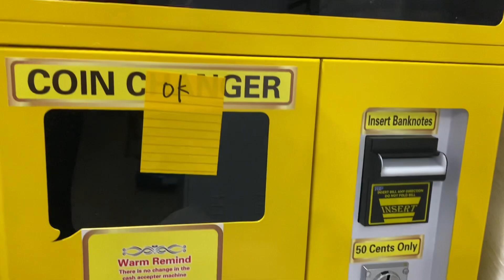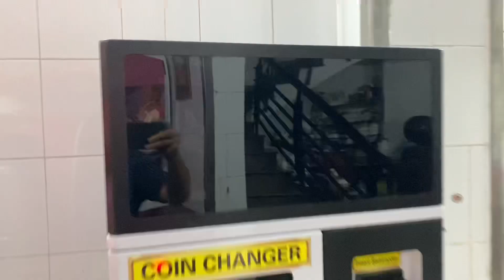Máy bán xu tự động cho khu vui chơi trẻ em | 08.8888.0532 | Hồng Loan Game Center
Máy bán xu tự động cho khu vui chơi trẻ - 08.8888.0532 | Hồng Loan Game Center

"Máy bán xu tự động," hay còn gọi là "coin exchange machines," là một phần không thể thiếu tại các công viên giải trí hiện đại.

Những thiết bị thông minh này mang lại nhiều lợi ích đáng kể, và chắc chắn sẽ giúp bạn tối ưu hóa trải nghiệm tại công viên. Hãy cùng chúng tôi khám phá những lợi ích vượt trội của máy bán xu tự động trong bài viết này.

Tiện lợi và Tốn Ít Thời Gian: Máy bán xu tự động cho phép du khách đổi tiền xu thành tiền giấy hoặc thanh toán bằng thẻ một cách nhanh chóng và dễ dàng. Điều này giúp tiết kiệm thời gian, cho phép bạn tận hưởng nhiều trò chơi và giải trí hơn mà không phải lo lắng về việc tìm kiếm máy đổi tiền.

Loại Bỏ Các Giao Dịch Tiền Mặt: Máy bán xu tự động giúp loại bỏ hoàn toàn việc sử dụng tiền mặt tại công viên giải trí. Điều này không chỉ làm giảm nguy cơ mất tiền mặt mà còn tạo cơ hội cho du khách thanh toán an toàn và tiện lợi hơn bằng tiền giấy.

Khả Năng Quản Lý Tài Chính: Bạn có thể dễ dàng kiểm soát lượng tiền mặt bạn muốn dùng cho giải trí bằng cách đổi tiền xu thành tiền giấy theo nhu cầu. Điều này giúp bạn duy trì ngân sách và tránh quá tiêu khi cảm xúc.

Giảm Các Đợt Tắc Đường: Bằng cách loại bỏ việc phải đứng xếp hàng để đổi tiền, máy bán xu tự động giúp giảm các đợt tắc đường tại các điểm đổi tiền trong công viên. Điều này giúp du khách có thời gian nhiều hơn để thưởng thức các trò chơi và hoạt động.

Thúc Đẩy Cách Thanh Toán An Toàn: Bằng cách khuyến khích việc thanh toán bằng thẻ tại máy bán xu tự động, công viên cũng đóng góp vào việc tạo ra môi trường an toàn hơn cho tất cả du khách.

Với những lợi ích tuyệt vời này, máy bán xu tự động không chỉ là một phần quan trọng trong trải nghiệm tại công viên giải trí mà còn là một phương tiện tiện lợi để du khách thưởng thức một ngày vui vẻ và thú vị mà không cần lo lắng về tiền mặt. Hãy tìm hiểu thêm về máy bán xu tự động và tận hưởng mọi trải nghiệm tuyệt vời tại công viên của bạn!

- Địa chỉ: 65 Đường số 3, Phường Bình Trị Đông B, Quận Bình Tân. Thành phố Hồ Chí Minh
- Điện thoại: 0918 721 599 (Hoàng Minh)

Xin Cảm Ơn! Quý khách hàng đã xem và Admin đã hỗ trợ về thông tin bài viết này!

Website hệ thống được quản lý bởi Công Ty Hồng Loan Game Center.